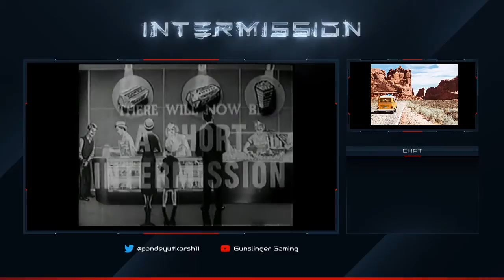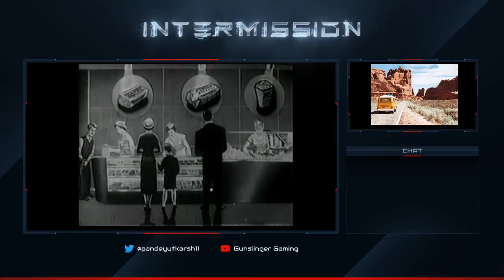LIVE STREAM #10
PUBG MOBILE EMULATOR PLAYER PLAYS CSGO